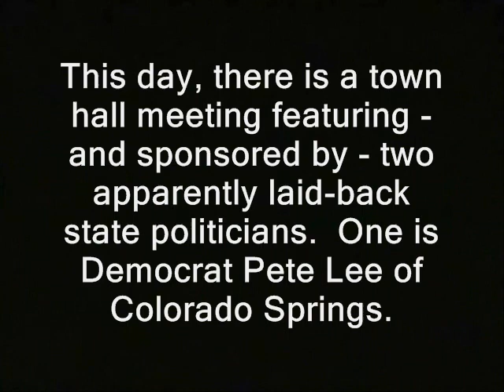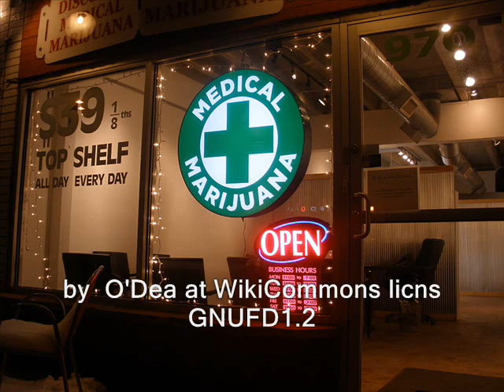Democrat rep: "I like to see the states exercise their rights" (Marijuana, cannabis, Colorado)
Sponsor - Democrat rep: "I like to see the states exercise their rights" (Marijuana, cannabis, Colorado).

'Two issues in Colorado are of general interest to Americans:  Her system's bold liberalization of marijuana laws and its somewhat less bold tightening of gun laws.  This makes state politics worth RidleyAttention as I visit Colorado. One is Democrat Pete Lee of Colorado Springs. '

democratic party democrats state reps political senators congressmen ron paul, journalists journalism rand paul government, anarchism anarchists , feds nh freedom liberation successful resistance movements. dave ridley report article V constitutional convention article five article 5 ted cruz tenth amendment center u.s. constitution new hampshire primary. federal reserve julian assange, politics authoritarians. christopher cantwell chris activism libertarians 2015 Stefan Molyneux video cops busybodies ridleyreport indie reporters republicans independent journalism merrifield colorado springs colorado legislature state house denver marijuana dispenseries medical marijuana recreational use portugal holland cannabis decriminalization legalization weed bud roach paraphanalia paraphenalia drugs drug war on drugs dea d.e.a. breaking bad constitutional convention of the states vlogs police libertarianism voluntaryism voluntaryists edward snowden photography is not a crime carlos miller wmur channel 9  Tamir Rice ian freeman democrats. liberty alliance ben swann full disclosure george soros david koch brothers charles koch creative commons license hunter s. thompson eric garner balanced budget amendment police brutality erik erick video free to use common core smarter balance testing standardized john birch society videographers. granite grok girard at large first amendment free speech freedom of the press the press media  free state project atlas shrugged galt's gulch in real life officers public domain footage gonzo journalism
democrat, rep, states, rights, marijuana, cannabis, colorado, decrim, decrimincalization, legalization, colorado springs
bennie hill benny. ron paul.  frank guinta convention of the states balanced liberland vid jedlika vit jetlika danube  Vit Jedlicka stepped in